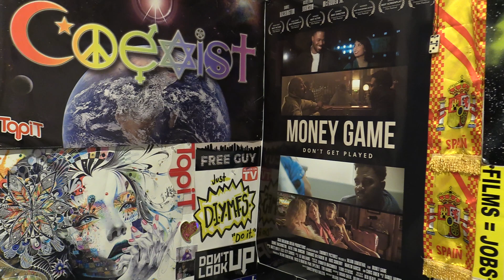MISAMO「NEW LOOK」(Official Music Video) Review / Reaction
The music video was released 11 hours ago, has over 610 thousand views and is trending at the #36 spot.